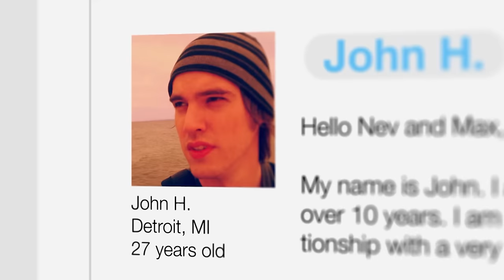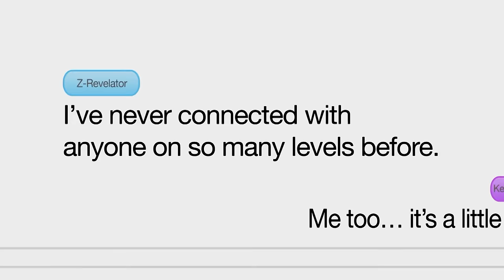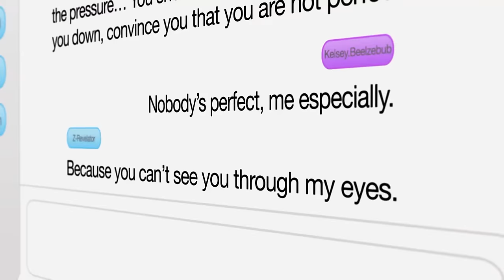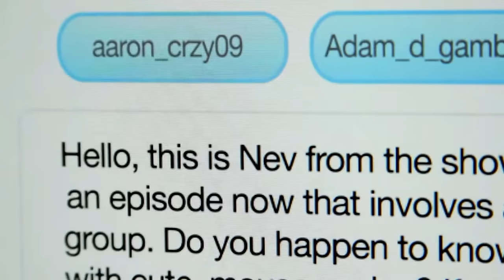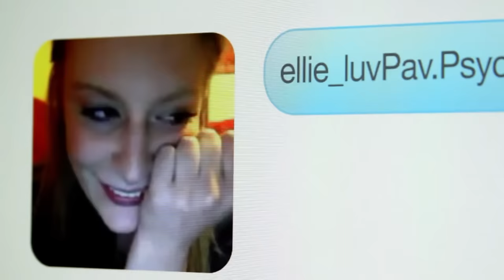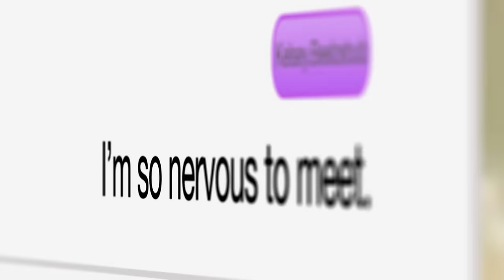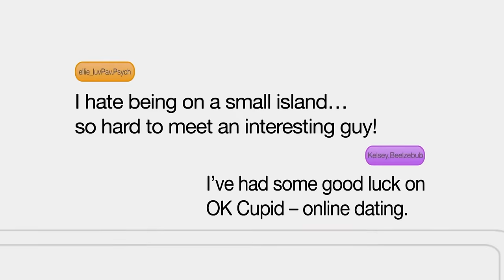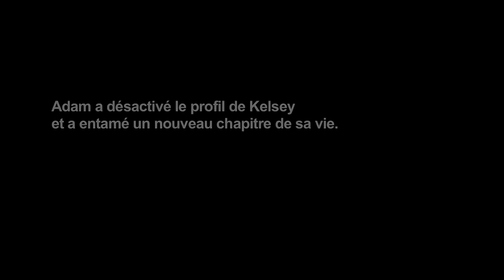A deux doigts de l'avoir, ou la perdre | Catfish | Episode complet | S3E06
Dans cet épisode de Catfish, Nev et Max enquêtent sur Kelsey suite à la demande de John.